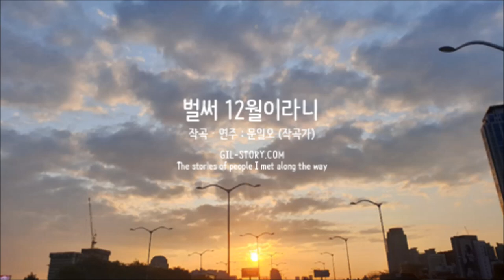Gilstory Magazine 2019.12 [벌써 12월이라니]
_문일오는 작곡가다. 계원예술고등학교와 경희대학교 음악대학 피아노과를 졸업했다. 광고음악 및 영화음악, 드라마음악, 공연음악, 게임음악 등 다양한 예술분야에서 작곡을 하면서 음악활동을 활발히 하고 있다. 길스토리의프로보노로활동하고 있으며, [HOPE! PHILIPPINES] 캠페인영상 음악을 담당했다. 현재 길스토리의 새로운 캠페인 음악을 직접 작곡, 연주해 음악으로 ‘가치 나눔’을 실천하고 있다.